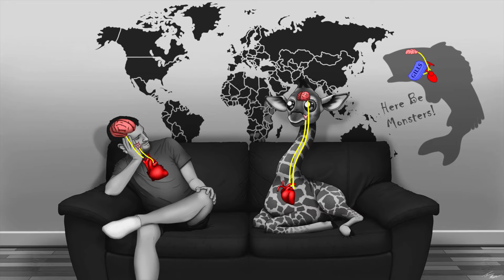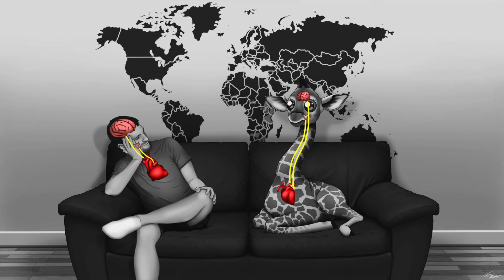The Recurrent Laryngeal Nerve: Afternoon Anatomy #1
What anatomical features do we have in common with other animals?  When we compare these features across species, what do they tell us about ourselves?  These are but a few of the driving questions behind this video series, which begins here with a look at the recurrent laryngeal nerve in humans and giraffes.

Extra notes on anatomy:

*The recurrent laryngeal nerve is a branch of cranial nerve X, otherwise known as the vagus nerve.  This means that the descending portion of the featured nerve belongs to the vagus, and the ascending portion is the recurrent laryngeal nerve.

*The vagus nerve exists within the body as a pair, one on the right side and the other on the left.  This means that there is also a right and left recurrent laryngeal nerve.  While this video features only the left nerve, the right is also known to take a slightly less sizable detour.

*This video is not making the assertion that fish have a larynx similar to that of humans or giraffes.  Fish possess gills and developmental gill arches from which the larynxes of tetrapods were derived.

Extra notes on ancillary content:

*I understand that much of the death imposed upon giraffes is not due to poaching, but is rather due to hunting (bush meat) and habitat loss associated with farming.  I would never suggest that people in such an impoverished part of the world not utilize whatever food sources possible to survive, which is why the distinction between hunting and poaching is required.  My condemnation is aimed specifically at poaching and foreign exploitation of this region.

Special Thanks to:

Neil Shubin, author of Your Inner Fish.

Richard Dawkins, author of The Blind Watchmaker.

It is from these books that I found my inspiration, and I would recommend them to anyone interested in the content of this video.